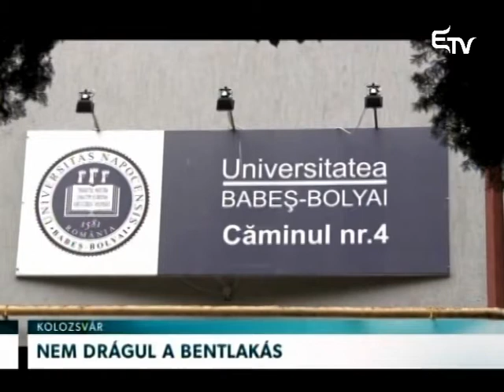Nem drágul a bentlakás – Erdélyi Magyar Televízió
Míg az albérletek ára egyre magasabbra emelkedik Kolozsváron, az egyetemek bentlakásaiban szinte változatlanok maradtak az árak, sőt olyan oktatási intézmény is van, ahol tavalyhoz képest, idén kisebb összegért lehet kollégiumban lakni.